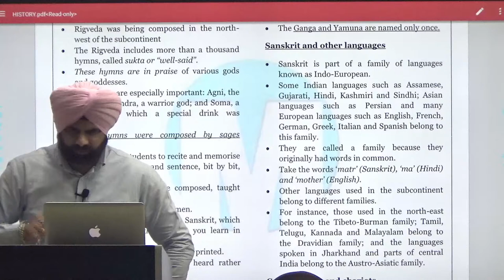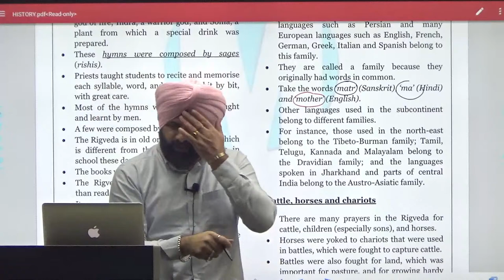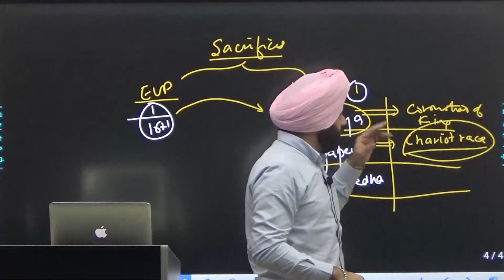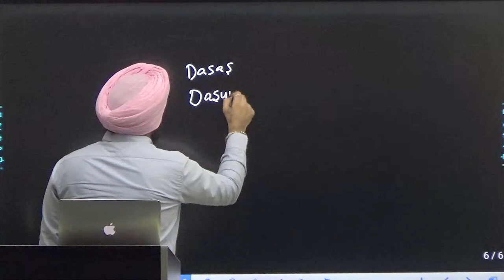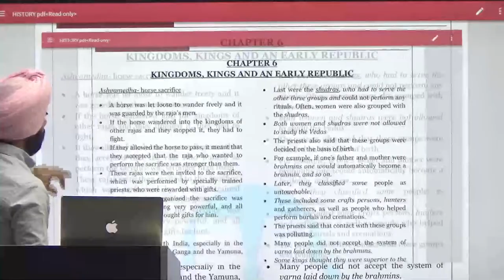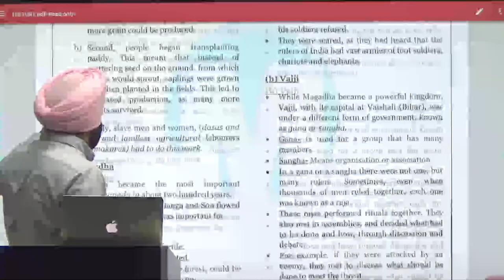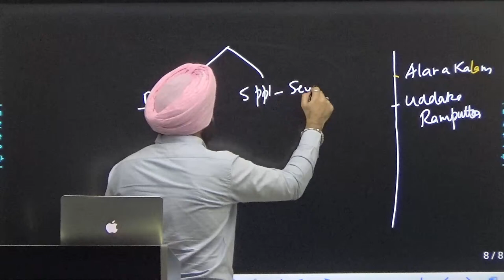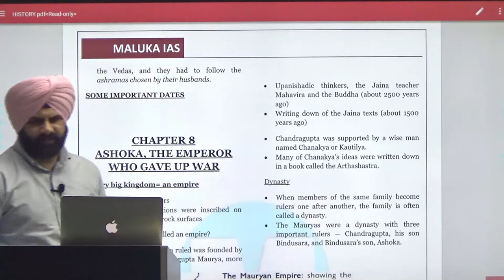Complete NCERT History Class 6 to 12 | Lecture 3 | by Maluka Sir | MALUKA IAS